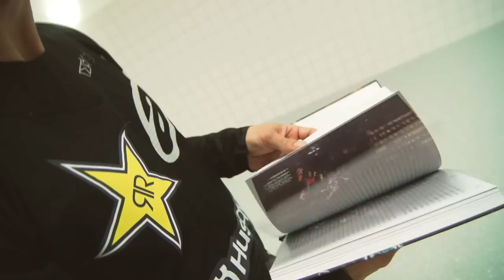24. Motoplky – Libor Podmol o fmx, pádu a Dakaru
Přátelé, kamarádi, tentokrát máme opravdu speciálního hosta, zavítal k nám totiž mistr světa. Libor se narodil do motorkářské rodiny. Jeho první motorku dostal v 10 letech pod stromeček. Od 13-19 let závodil klasický motokros až v 19 letech objevil Freestyle Motocross, který si zamiloval a jak sám říká, změnil mu život. V roce 2010 a znovu v r. 2015 se stal mistrem světa. Jezdil na motorce Suzuki RM 250, nyní Husqvarna 250 freestyle. V roce 2013 vyhrál jako první neamerický jezdec zlatou medaili na olympiádě extrémních sportů X-Games, a to v disciplině StepUP – tento úspěch zopakoval v r. 2016. Vymyslel a v r. 2014 předvedl jako první skok nazvaný Surfer Flip. V roce 2019 obdržel Medaili za zásluhy z rukou českého prezidenta. K tomu se věnuje spoustě dalších věcí, natočil film, ukazuje lidem, jak cvičit na a vydal dvě knížky.

👍 POKUD SE VÁM TENTO DÍL LÍBIL, dejte nám LIKE